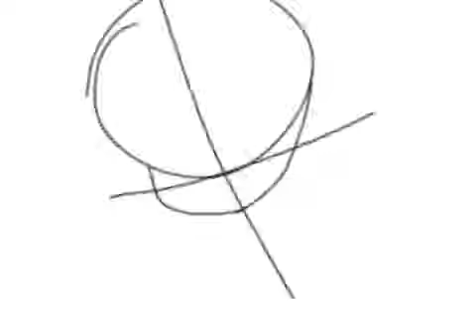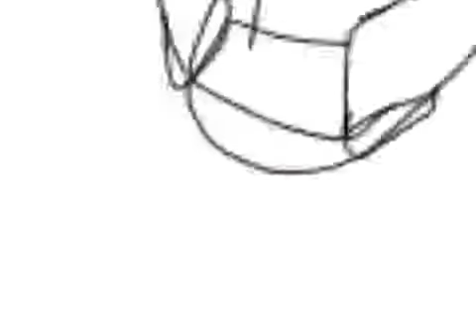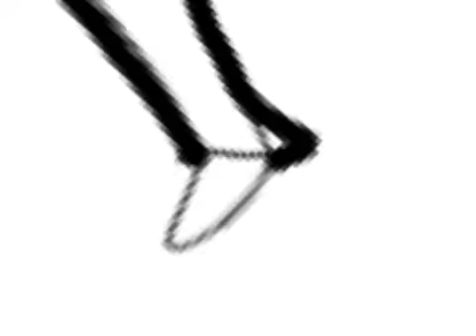Jack Frost Speedpaint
AYY I'm not dead so my uploads will now be somewhere between 10 am and 3 pm because I'm not really sleeping and I need it so heh